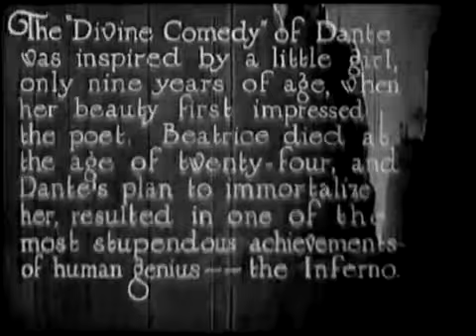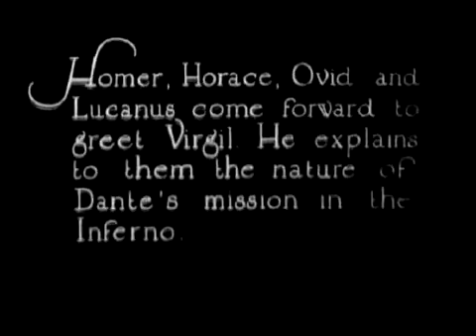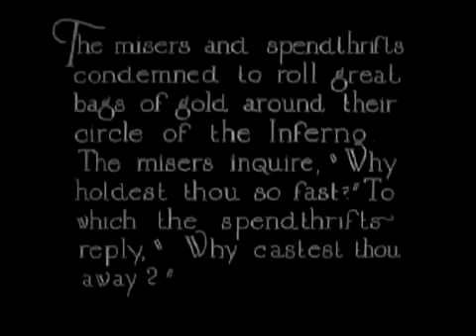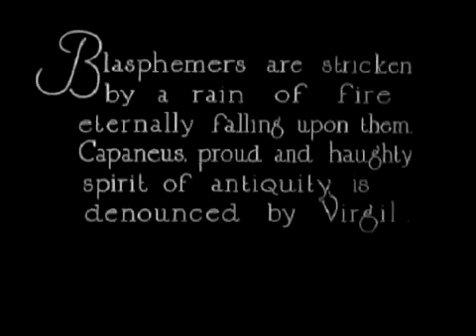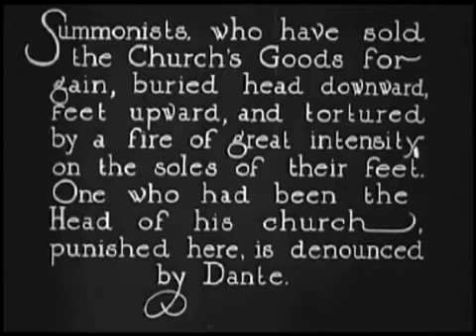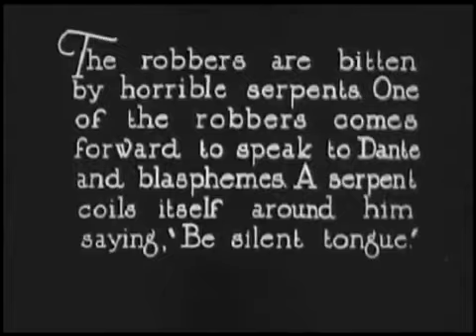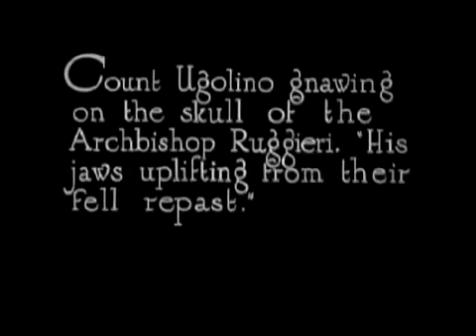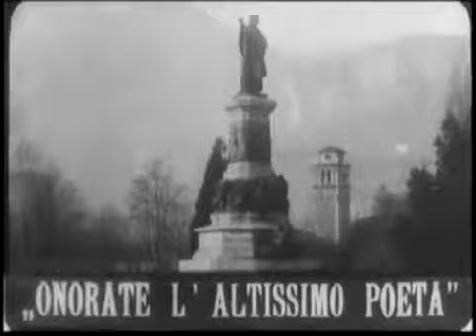INFERNO (1911)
Silent movie version of Dante's Inferno. It's based on the Dore art that is featured in many book editions. Pretty good for a film of that era with fairly clever special effects.